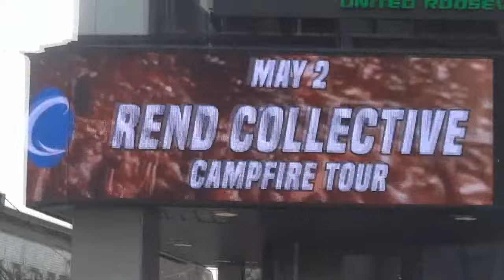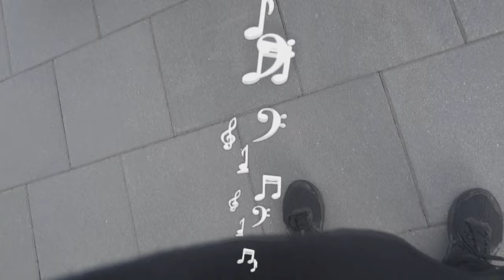ACE FREHLEY LIVE - 10.000 VOLTS TOUR - CARTERET NJ 4-13-24'